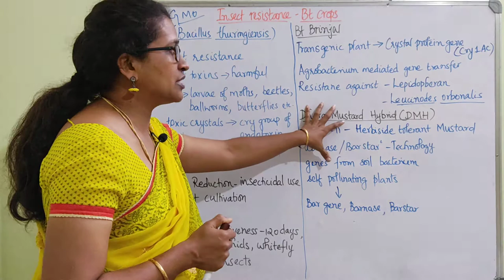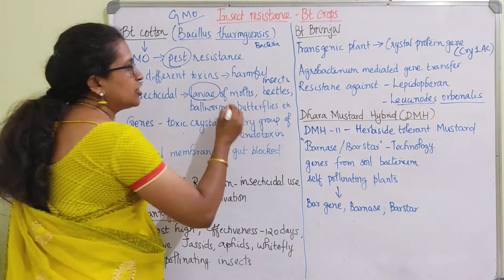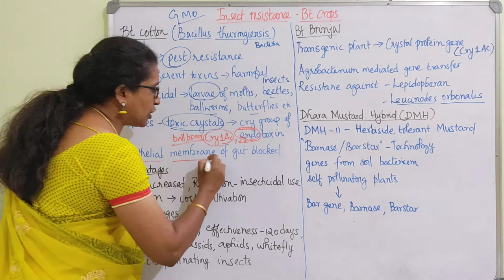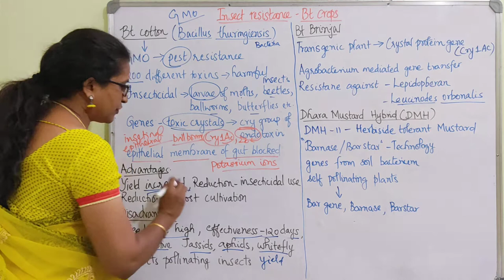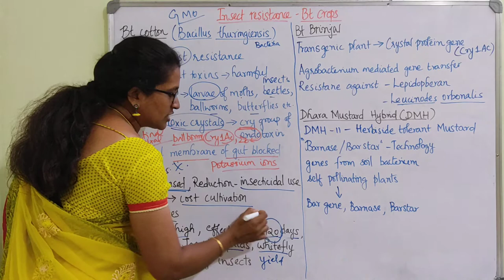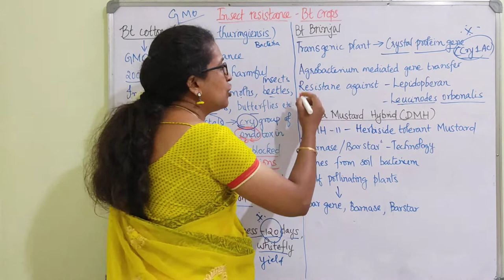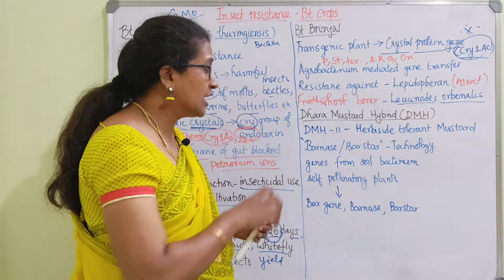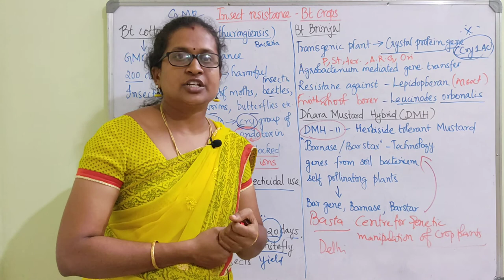Transgenic Plants - Insect Resistance (BT Crops) | Chapter-4 | Part - 19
Class XII  | BIO-BOTANY | Principles and processes of Biotechnology